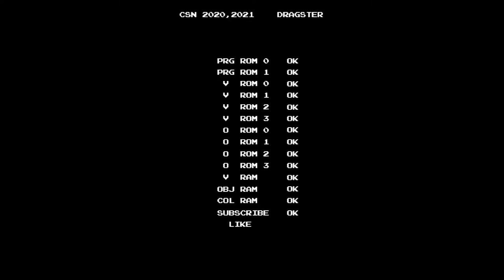[PS/PC Longplay Series] GTA: Vice City / GTA 바이스 시티 #4. Riot (W. Rampage)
This video also contains collecting some Hidden Packages and doing Rampages you can find throughout Vice City. When you want to achieve 100% rate complete,  collecting ALL 100 Hidden Packages you can find in Vice City area and doing ALL 35 Rampages are some of objectives you need to do.
When you collect Hidden Packages, each package will give you $100. You can also reward some items each time you get 10n packages:

- 10 Packages : Body Armor
- 20 Packages : Chainsaw
- 30 Packages : 0.357 Magnum
- 40 Packages : Flamethrower
- 50 Packages : 0.308 Sniper Rifle
- 60 Packages : Minigun
- 70 Packages : Rocket Launcher
- 80 Packages : Sea Sparrow is available at the Vercetti Estate.
- 90 Packages : Rhino is available at the Baxter Army Base.
- 100 Packages : Hunter is available at the helipad of Ocean Beach and Baxter Army Base.

Those weapons will be spawned at Ocean View, Vercetti Estate, and Hyman Condo at Downtown(you need to purchase at first).

You need to use ONLY ONE WEAPON during Rampages to destroy or smash targets, also include doing a drive-by or make a car accident. When you complete Rampage for the first time, you will receive $50. After then, every time you complete Rampages, you will receive $50 more than you received previously.